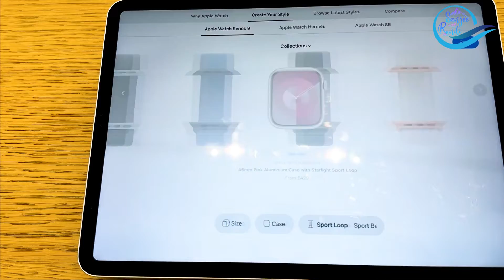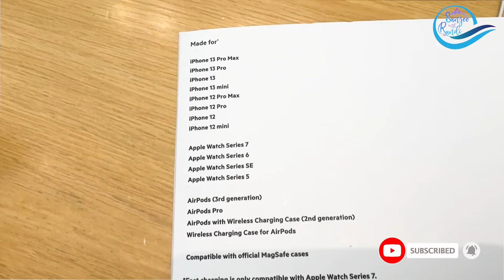Apple Watch Series 9 Unboxing +Review | ලංකාවේ පළවෙනි unboxing එක | VLOG #65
ඔන්න අද මගේ තවත් හීනයක් ඉටු උනා..ඒ තමයි ඇපල් එකෙන් මේ වසරේ හඳුන්වා දුන්නු නවතම Apple Watch එක, Apple Watch Series 9 මා සතු කරගැනීමට හැකිවීම. ඉතින් අද වීඩියෝ එකෙන් ඔයාලට බලන්න පුලුවන් Apple Watch Series 9 එකෙ unboxing එක.